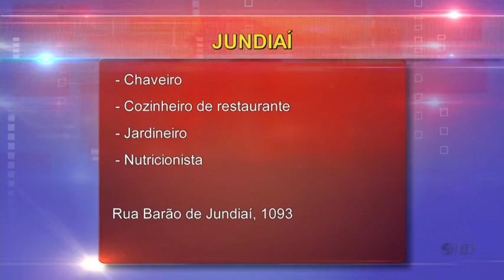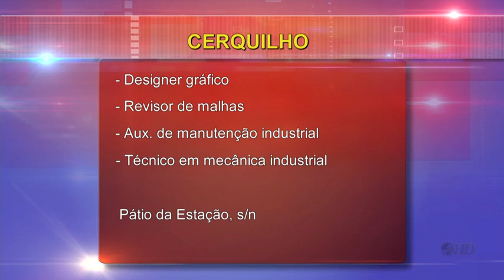Manchetes Noticidade - TV Sorocaba 11-11-14 parte 2